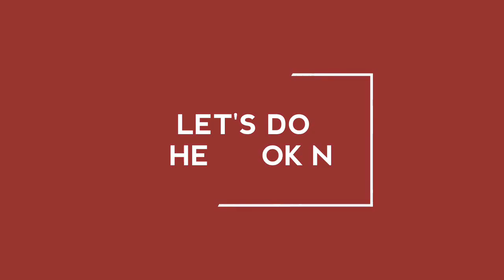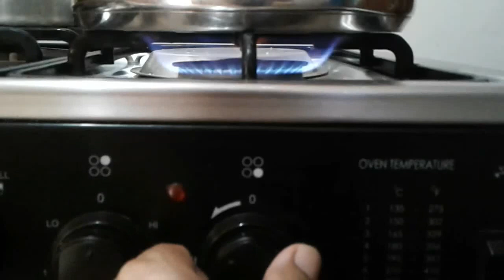Beef Ribs Soup/Nilagang Buto-buto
nilagangbuto-buto